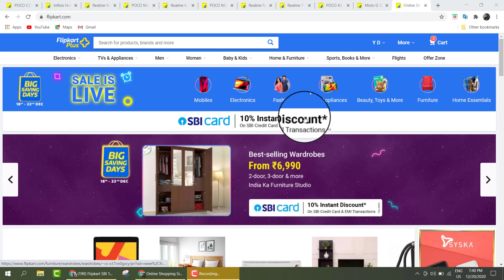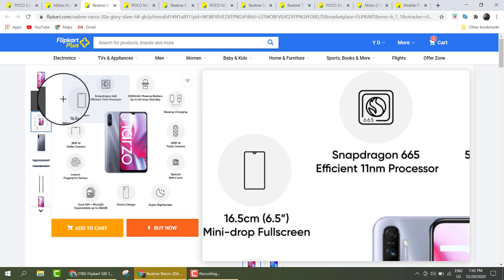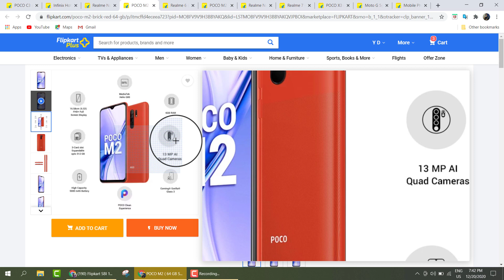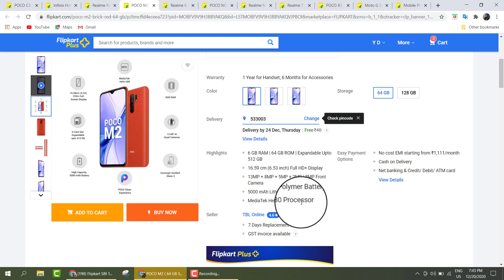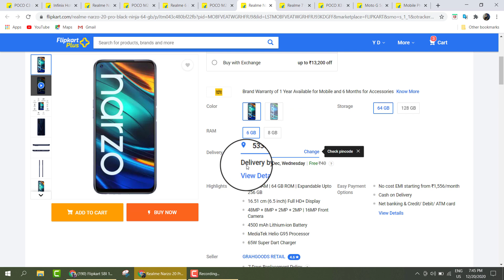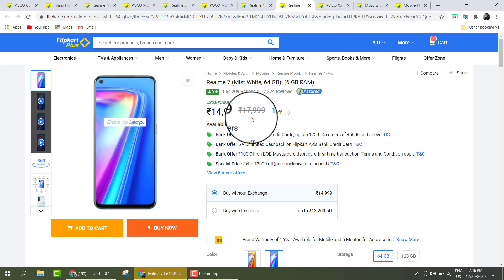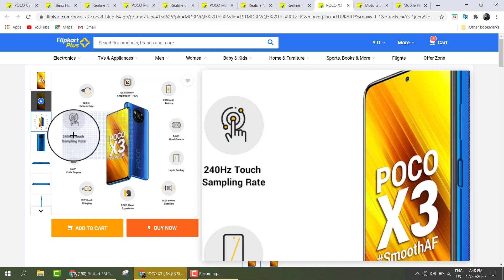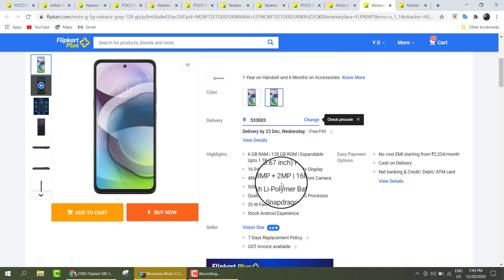BEST SMARTPHONE DEALS IN FLIPKART BIG SAVING DAYS